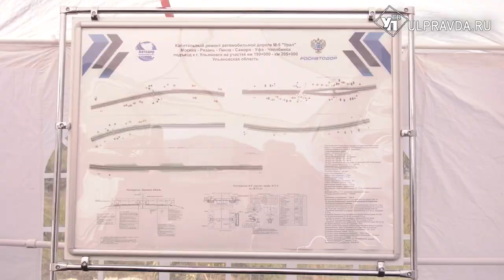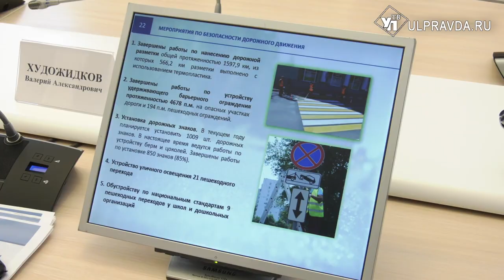Новая трасса и ремонт моста через Свиягу. Ульяновск заручился федеральной поддержкой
Дополнительные средства выделят Ульяновской области из госказны на ремонт дорог, в том числе реконструкцию автомобильного моста через Свиягу. При планировании транспортной стратегии акценты расставлены на проблемные зоны Ульяновска, приоритет отдан комфортному передвижению его жителей. Ход строительной кампании оценил руководитель федерального дорожного агентства Роман Новиков.